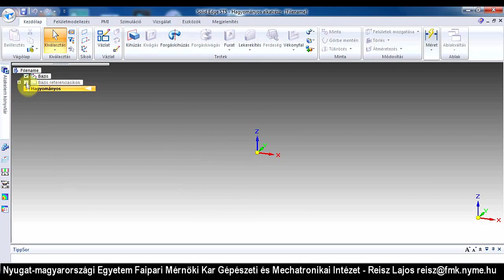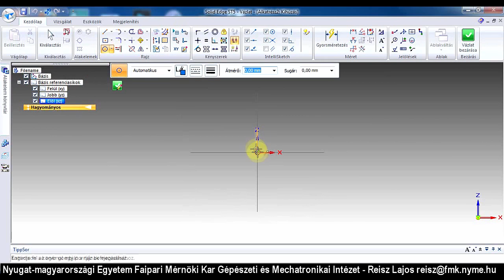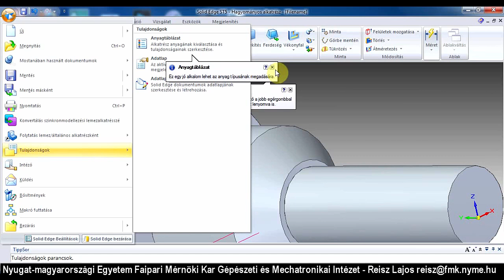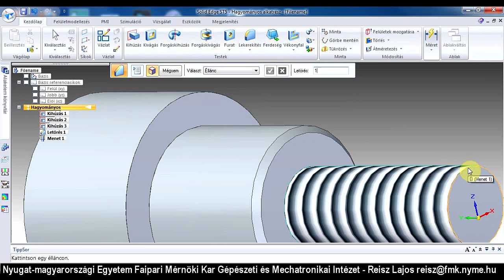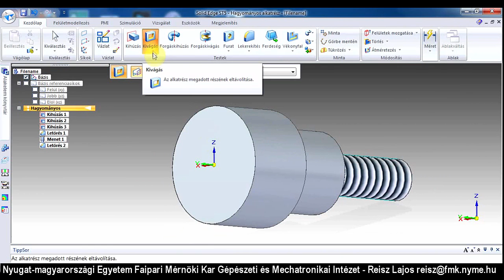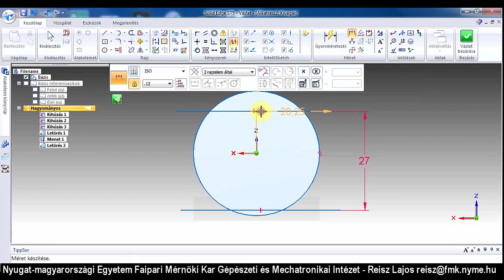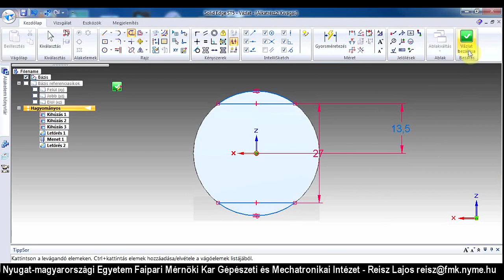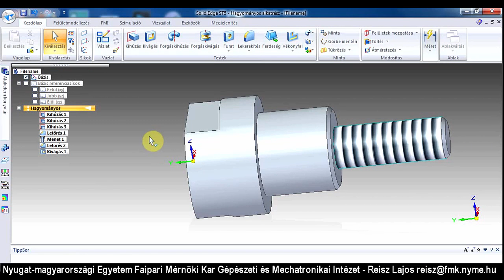SolidEdge - Illesztett csavar elkészítése #4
A Siemens PLM Software által fejlesztett Solid Edge egy nagy teljesítményű 3D-s CAD/CAE tervező szoftver az általános gépipar számára.

A videót Reisz Lajos készítette a TÁMOP-4.1.2.A/1-11/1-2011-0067 pályázaton belül a Nyomvonal 2008 Mérnökiroda Kft. megbízásából.
Zajszűrt és javított hangminőségű változat!